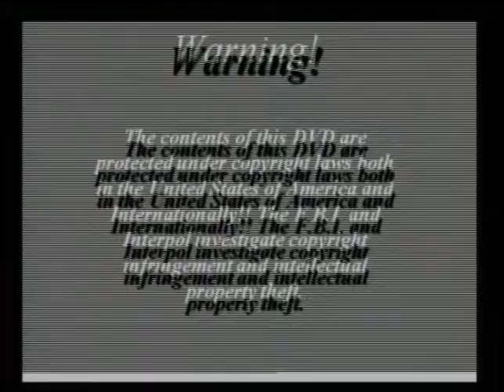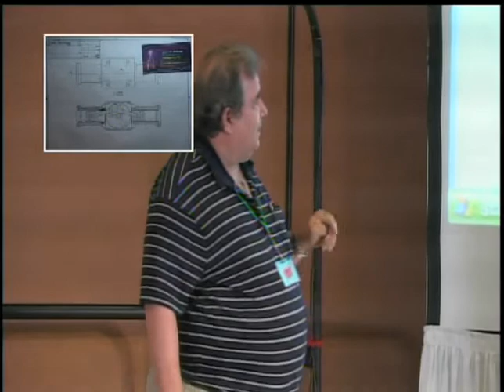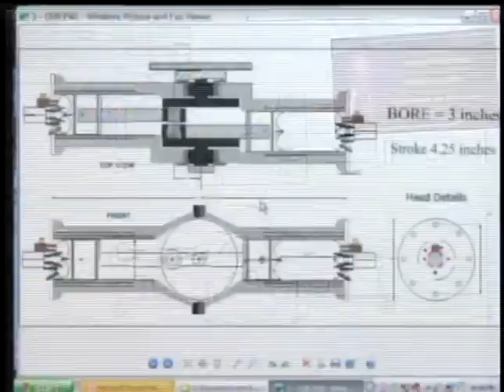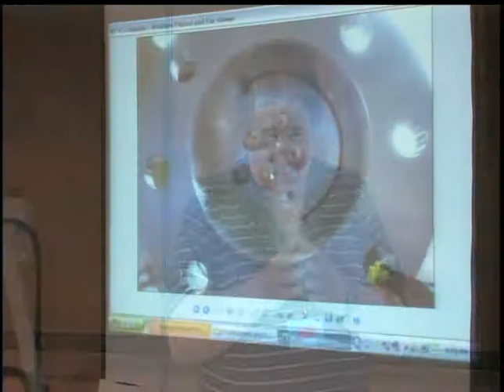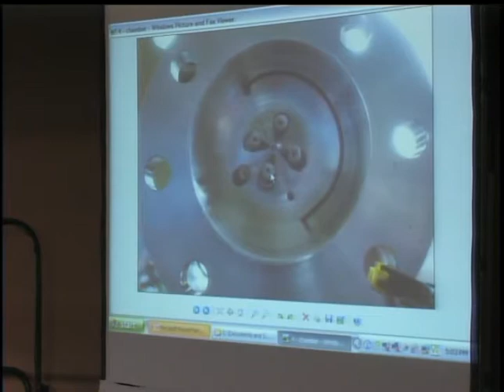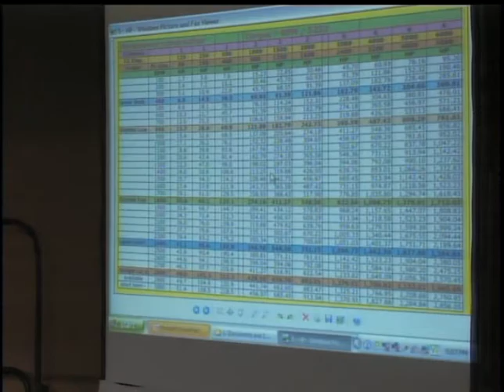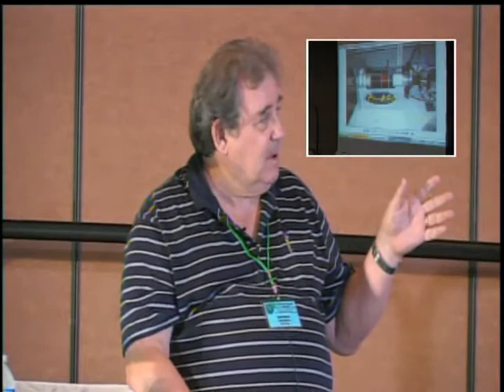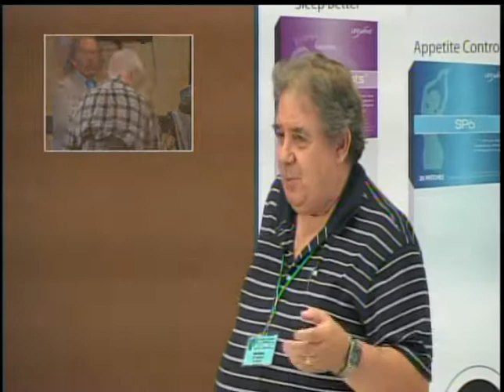John Rohner - Understanding Plasmic Transition Process, Extraordinary Technology Conference, 2011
John Rohner - Understanding Plasmic Transition Process